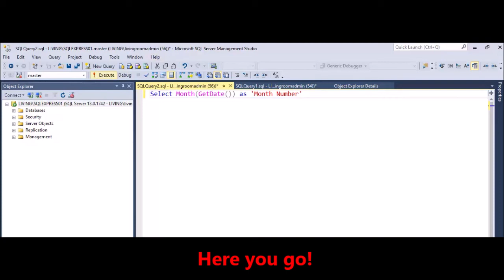MSSQL - Get Month number from date with comments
Select Month(GetDate()) as 'Month Number'